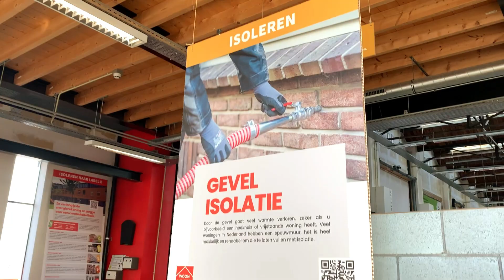Ontdek hoe isolatie je energierekening kan verlagen: Bezoek onze showroom in de WoonWijzerWinkel!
Ben je klaar om je energierekening te verlagen en je huis comfortabeler te maken? Bekijk dan onze nieuwste video! In deze video nemen we je mee naar de showroom van de WoonWijzerWinkel, waar we onze isolatiehoek laten zien. Ontdek hoe je je huis beter kunt isoleren en zo flink kunt besparen op je energierekening. Van spouwmuurisolatie tot vloerisolatie, we hebben alles wat je nodig hebt om je huis winterklaar te maken. Kom langs en ontdek welke optie het beste bij jouw huis past! ❄️💡

🏡 Wil jij weten hoe jij je woning kunt verduurzamen? Doe dan de gratis woningscan!

✔ We geven snel inzicht in wat realistisch is voor jouw huis
✔ We helpen bij het vinden van aannemers
✔ En vragen offertes voor je aan
✔ Met € 5.000,- WoonWijzerGarantie

👋 Volg je ons al op de socials?